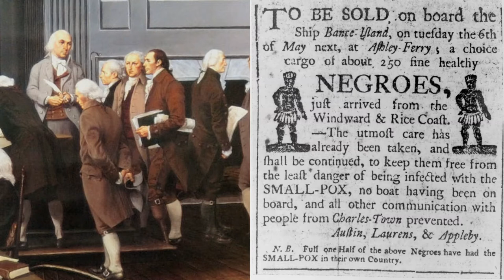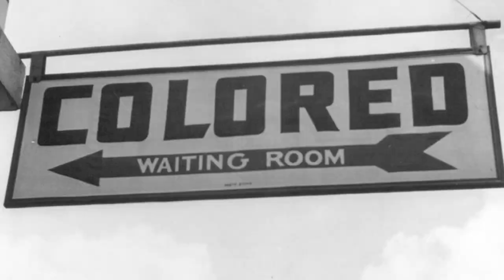Slavery & the Founders - From the Documentary Series "Confounding Father"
Why did the Constitution protect slavery? EDUCATORS: "Confounding Father: A Contrarian View of the U.S. Constitution" - is a series for your classroom discussions of criticalracetheory - 13 short, self-contained chapters help you see 1787 through the eyes of anti-hero gadfly Luther Martin and other Antifederalists. CITIZENS! You can watch it too